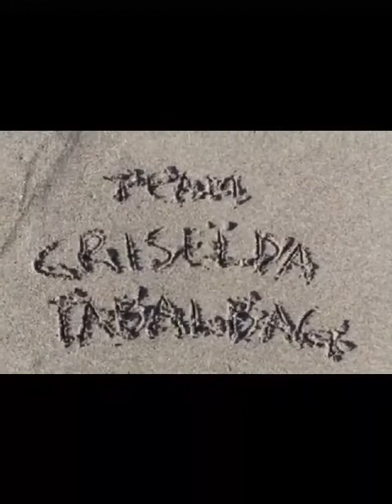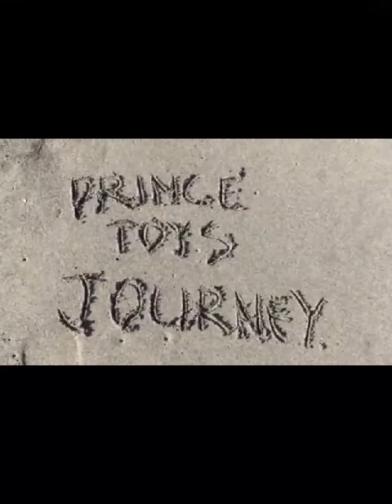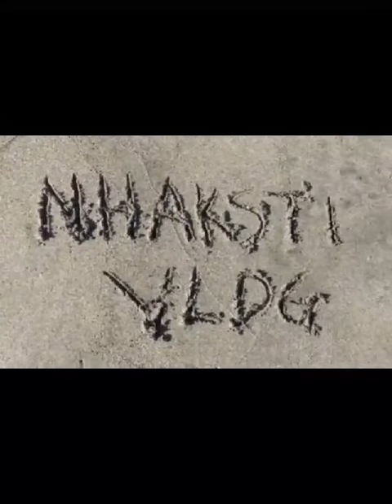STA.CATALINA BEACH (ilocos sur)